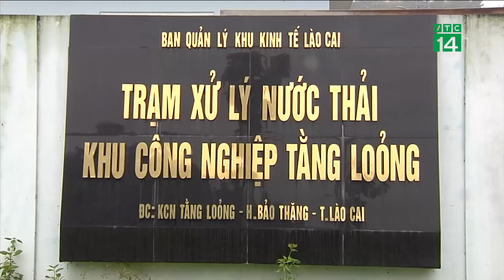VTC14 | Bất cập xử lý ô nhiễm môi trường tại Lào Cai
VTC14 | Trong bản tin tối qua, chúng tôi đã đề cập đến câu chuyện khổ sở của những người dân sống giữu lòng KCN Tằng Loỏng, huyện Bảo Thắng, tỉnh Lào Cai. Hàng loạt sai phạm môi trường vẫn liên tiếp xảy ra khiến cho chúng ta phải đặt dấu hỏi: Nguyên nhân từ sự đánh đổi lợi nhuận của các doanh nghiệp hay từ sự quản lý còn nhiều bất cập của các cơ quan chức năng?